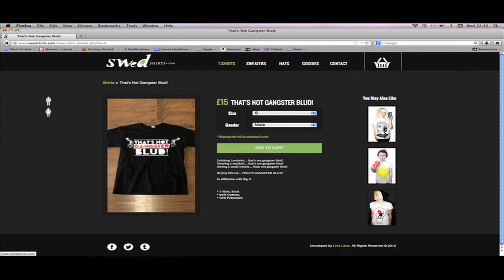UKTalent - Big J | Swed (Freestyle)